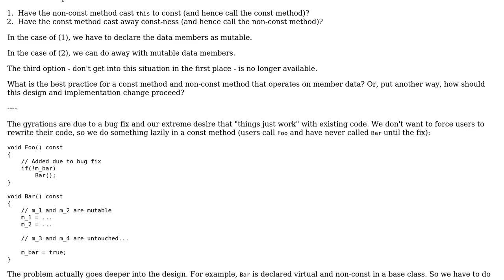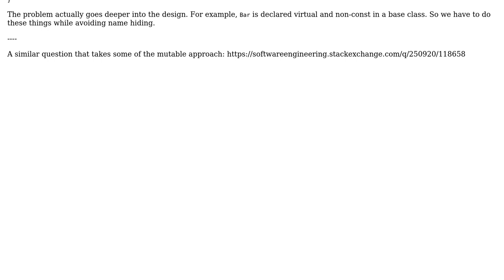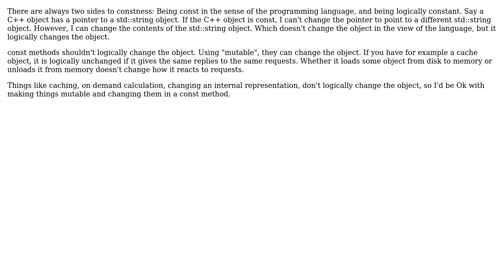Software Engineering: Const and non-const methods, and possible mutable data member?